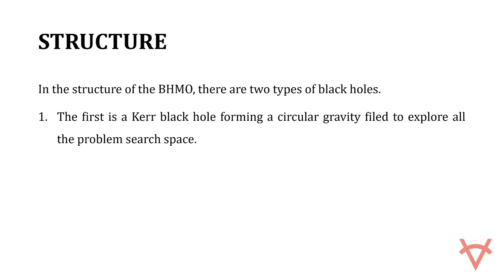BLACK HOLE MECHANICS OPTIMIZATION FOR ELECTRICAL AND POWER SYSTEM APPLICATIONS USING MATLAB-PYTHON